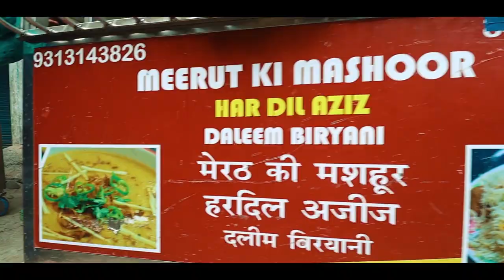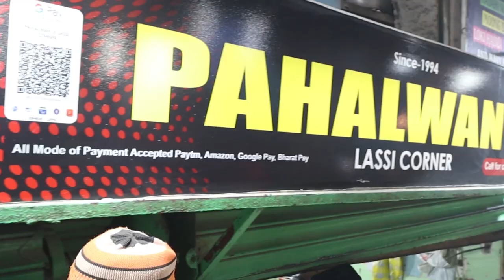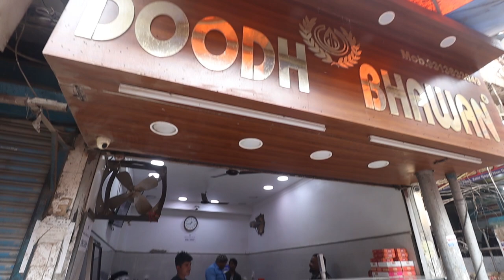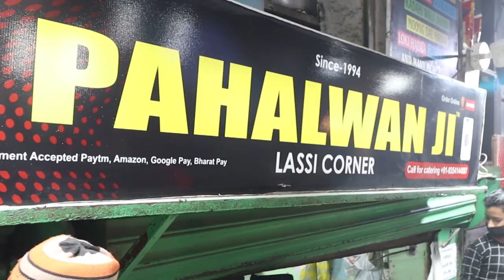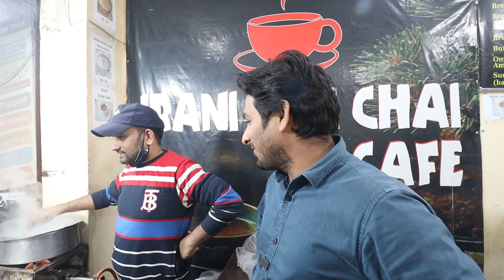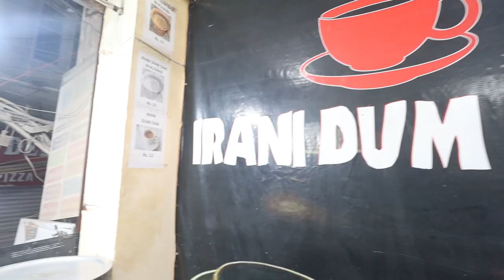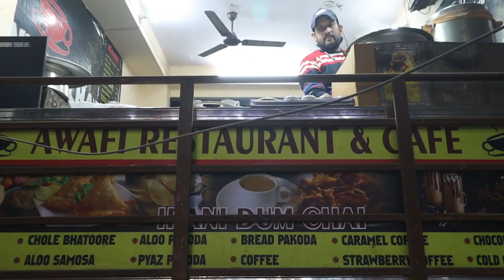जाकिर नगर की Food Market! इतनी famous क्यूँ है? Delhi Vlog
Iraani chay - Shahbaz Akhtar 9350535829
Iraani chay address - Sana Syber kafe ke pass Iraani Dum chay, gali number 12 near pehalwan lahssi